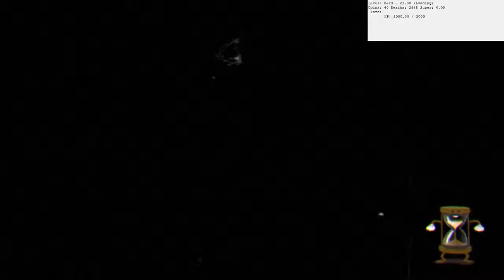Mr. Chimes HP Buff in V1.0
Mr. Chimes:
from 1000 to 3000 HP